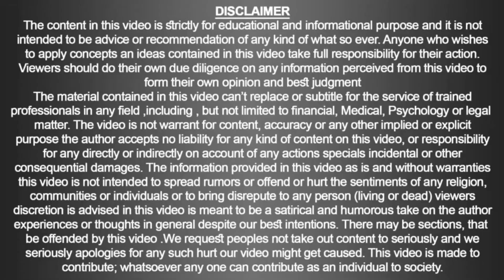Wrist Rheumatism | Dr. Ahmed Ejaz | Urdu | Hindi | Similia Homeo Clinix | Abbottabad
Welcome to my new video. You can book your paid appointment with our Doctors team by paying a consultation fee .For Paid appointment with our Drs please contact on: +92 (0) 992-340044 & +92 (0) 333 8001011 ( Time 9:00 am to 7:00 pm )
Please confirm after making the payment on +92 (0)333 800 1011 our Drs Will contact you soon. For more information on various diseases & their natural homeopathic treatment please click on the

Clinic Name:
Similia Homoeo Clinix™ & Rite Institute of Mind Sciences™
Clinic Location:
Clinic Timings:
 9:00 am to 7:00 pm daily (Sunday off)
Talk: 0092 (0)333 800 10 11
Landline: 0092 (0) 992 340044
Note:
1. Phones calls receiving Time 10:00 am onward.
2. Chronic Diseases like “Cancer” only by appointment.
3. NRP patients are attended through email/ WhatsApp with details case history.